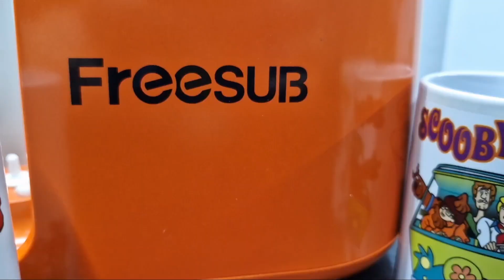Freesub Otomatik Kupa Baskı Makinesi Nasıl Kullanılır? | Teknofinal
Merhabalar, bu videomuzda sizlere freesub otomatik kupa baskı makinesini nasıl kullanabileceğinizi gösterdik.

Bu videoda göreceğiniz içerikler şunlardır;
Süblimasyon baskı nasıl yapılır?
Kupaya baskı nasıl yapılır?
Kupaya süblimasyon baskı nasıl yapılır?
Kupa baskı makinesi nedir?
Kupa baskı makinesi nasıl kullanılır?

Linke tıklayarak makinemizi web sitemizden inceleyebilirsiniz.

Toptan almak ve toptancılara özel fiyatlarımızdan, indirim ve kampanyalarımızdan yararlanmak için web sayfamıza bireysel/kurumsal olarak ücretsiz bayilik kayıt oluşturabilirsiniz. Aşağıdaki linkten kolayca bayimiz olabilirsiniz.